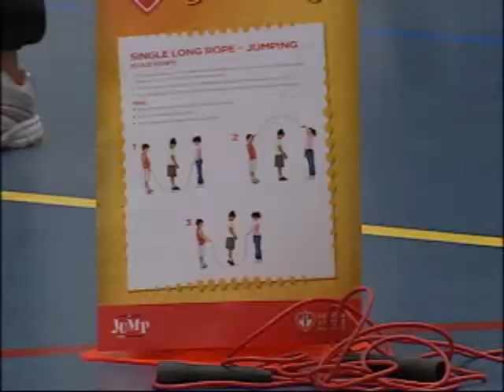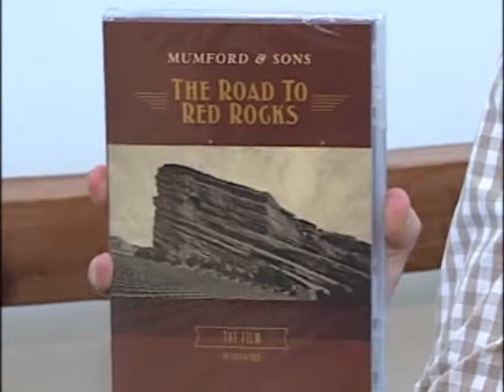NEWCAP NEWS MARCH 22 SEG 2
Today's news stories from Lloydminster and surrounding area including: Jump Rope for Heart, Whats Happening Feature, Humane Habits Feature.